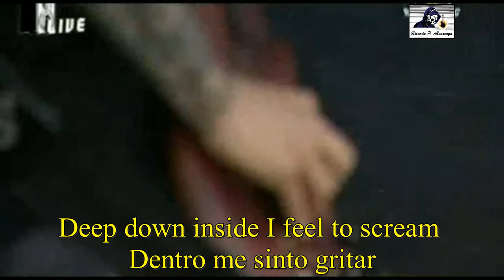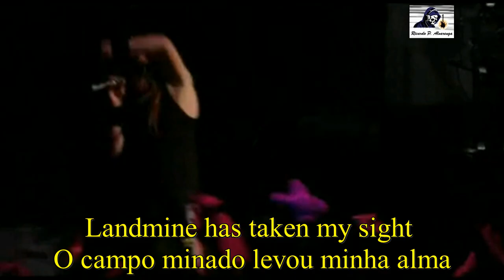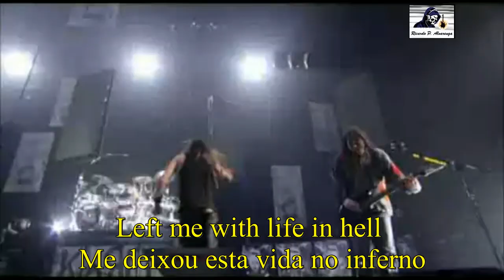One By Korn Legendado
ONE - Metallica Cover live By Korn
A música é baseada no romance de 1939 Johnny Vai à Guerra, de Dalton Trumbo, que narra a história de um soldado cujo corpo é severamente danificado depois que ele é atingido pela artilharia alemã durante a Primeira Guerra Mundial. Seus braços, pernas, olhos, boca, nariz e orelhas se foram e ele não pode ver, falar, cheirar ou ouvir, porém a sua mente funciona perfeitamente, deixando-o preso em seu próprio corpo. O livro foi suspenso de impressão por muitos anos durante a Segunda Guerra Mundial e a Guerra Fria. Trumbo dirigiu a adaptação para o cinema em 1971, da qual foram extraídas as imagens que foram utilizadas no videoclipe de "One" original do Metallica.

Três versões do vídeo de "One" foram feitas: a primeira (a versão mais longa do álbum) continha cenas do filme e da banda. A segunda foi, simplesmente, uma versão abreviada do primeiro. Na terceira, foram retiradas as cenas do filme.

"One" foi votado como a 7° entre o "100 Greatest Guitar Solos" de todos os tempos pelos leitores da Guitar World, colocado entre "November Rain" do Guns N'Roses (6°) e "Hotel California" pela banda Eagles (8º).

KORN

Korn é uma banda de nu metal de Bakersfield, Califórnia. Frequentemente levam o crédito de ser os pioneiros do gênero nu metal e ter inspirado a onda de nu metal, metal alternativo e influenciado bandas no meio dos anos 1990 e começo do século XXI, ajudando, em particular, Limp Bizkit (banda que foi descoberta pelos Korn) e junto a eles disseminaram o nu metal no mundo todo.